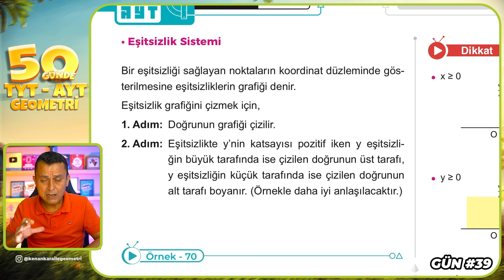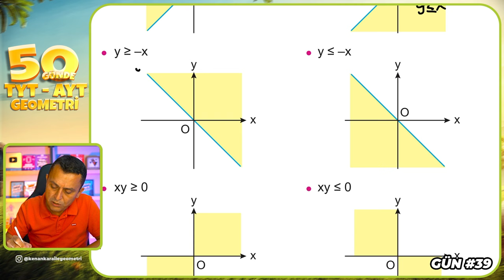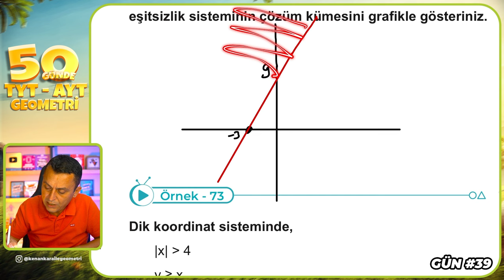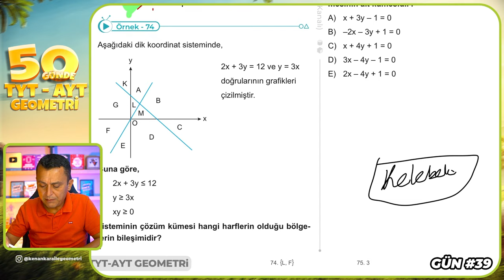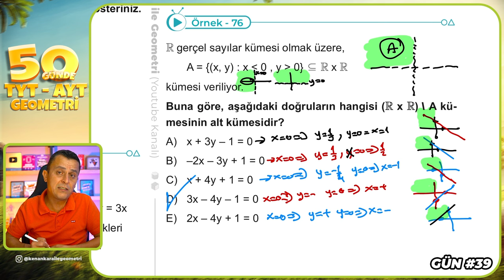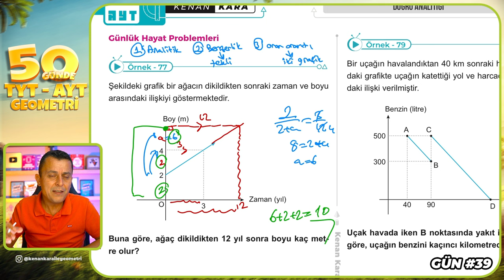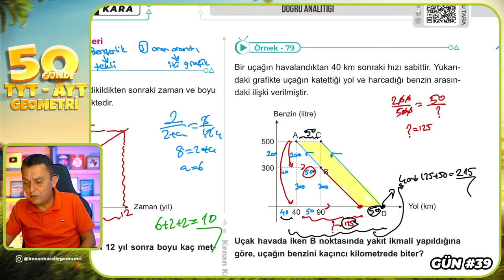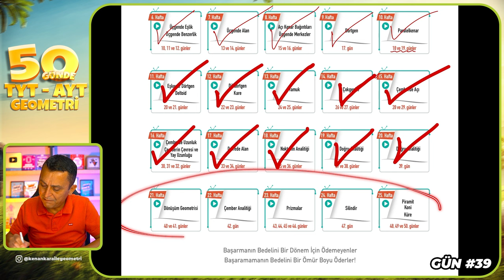Doğru Analitiği 8 | 50 Günde TYT - AYT Geometri Kampı 39.Gün 2.Video | Kenan Kara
🔷KİTAPFONİ
📌Video Ders Kitabı ve Soru Bankası Seti